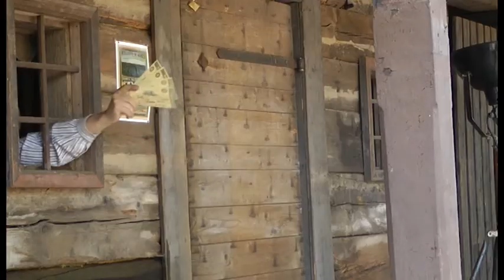Arbeit für den Undertaker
Banküberfall im Fort Henry der Loe River Company Radebeul